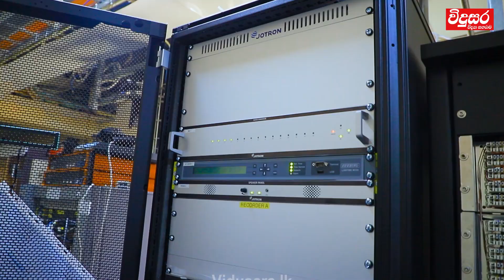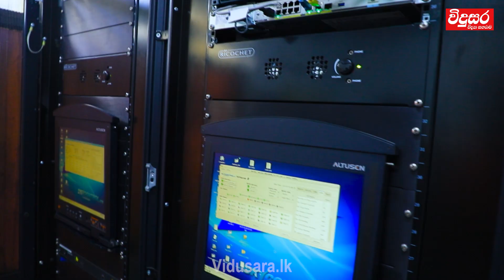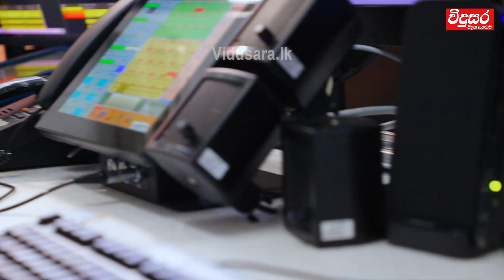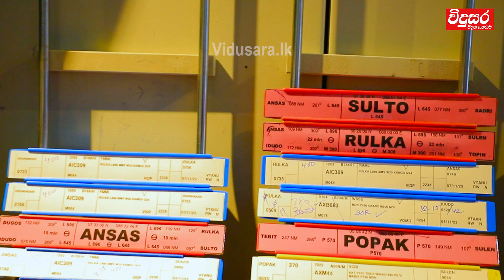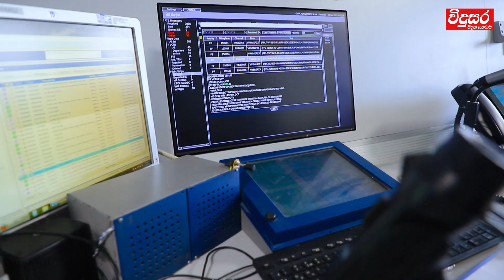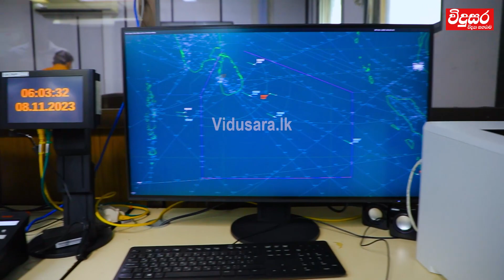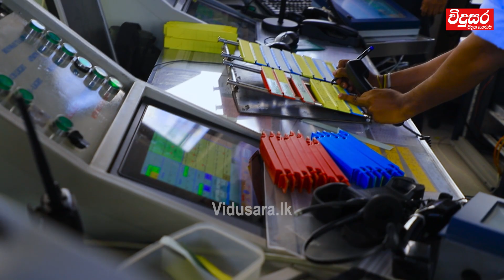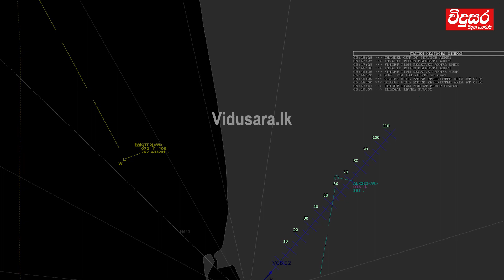Have a Safe Flight කියන්න ලේසි වුණාට ඇත්තට ම මේ පිටුපස ඉන්නේ කවුද? | ATSEP Day